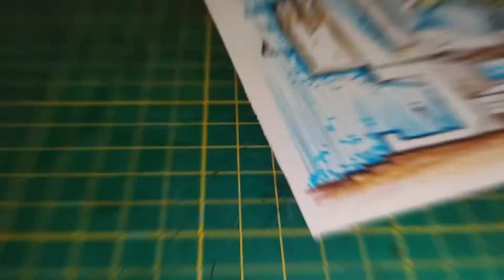Birthday sepcial|Ar Niranjan Patel(HOD)|DAA Department Umarakh,Bardoli|Gift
THIS VIDEO By:-DAA Architecture Department Head Birthday Special Gift
अगर किसी को भी अपना नाम लिखाना है।:-

ऐसे वीडियो देखने के लिए इस लिंक पर क्लिक करें:-
(Click on this link to watch such videos)